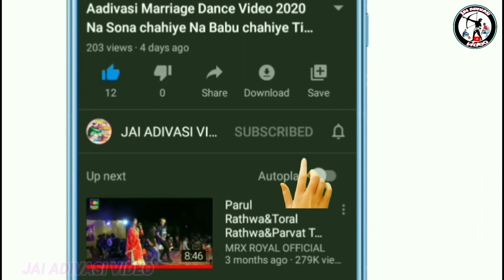New Divaso Dance Video Aadivasi 2021//कवांट छोटाउदेपुर आदिवासी दिवासो डांस विडियो 2021//आदिवासी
' जय हिन्द वन्दे मातरम '
🎥YouTuber-Bharat Rathwa and
                        Chetan Bariya

Comingsoon Aadivasi navai garab Video,
नवाई दिवासा गरबा विडियो,
आदिवासी नवाई दिवासा गरबा डांस विडियो,
दिवासा गरबा विडियो,
दिवासा तहेवार नी उजवाणी,
आदिवासी देशी दिवासा विडियो,
Adivasi garab Video,
naw Aadivasi Video
Adivasi navai Garba Video,
adibasi Diwasa Garba Video